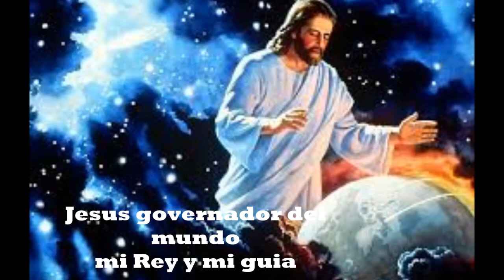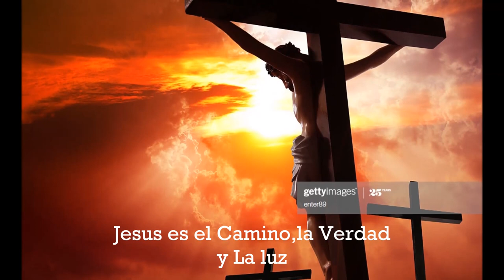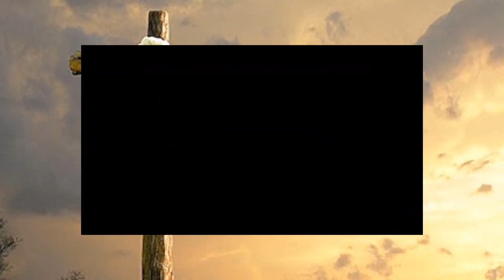JESÚS ES EL CAMINO,LA VERDAD Y LA VIDA BY FREDDIE G RICARDO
DEDICO ESTA MI COMPOSICION AL MAESTRO Y REY DEL PLANETA.
MEJOR MODELO DE HOMBRE ENVIADO POR EL CREADOR.
                                                                     Freddie G Ricardo.